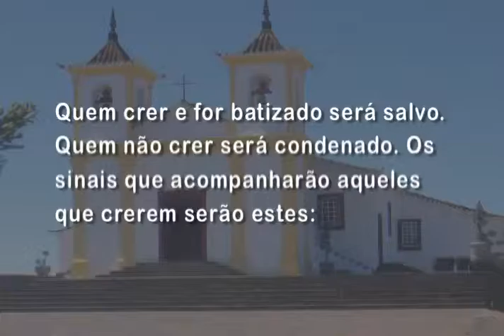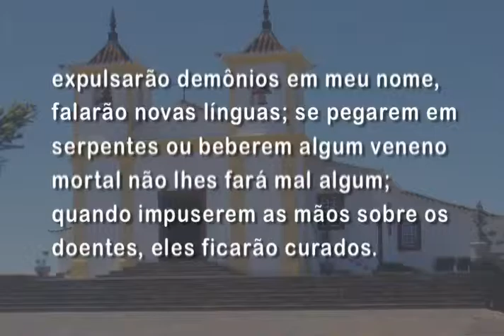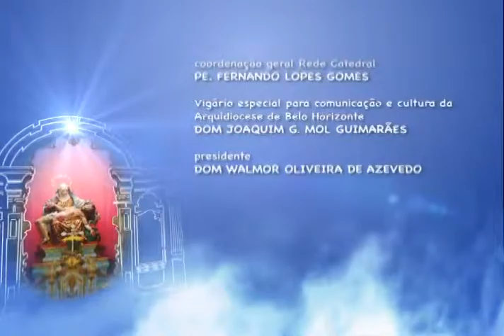Mãe Maria - 25/04/2016